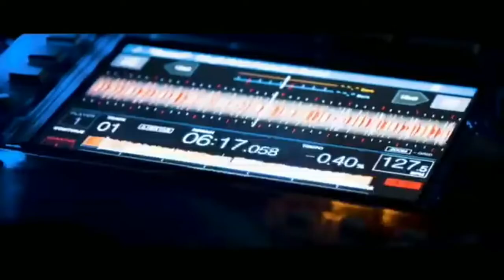ROCK REGGAE & DANCEHALL MIX BY DJAY LOUDBEATS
REGGAE & DANCEHALL MIXTAPE